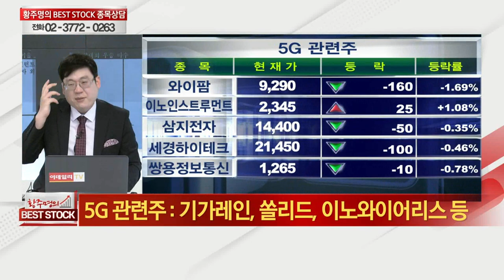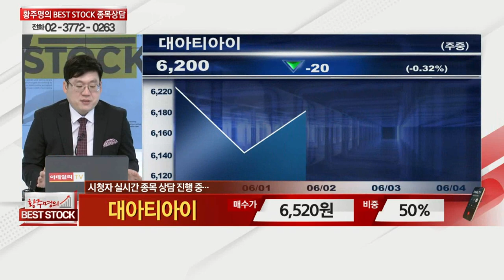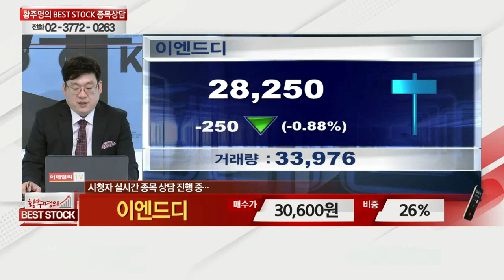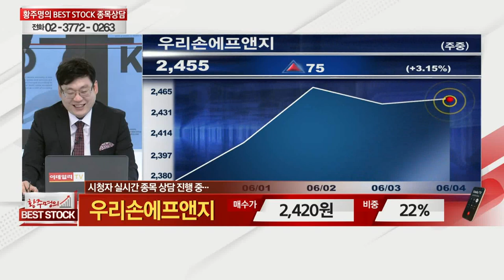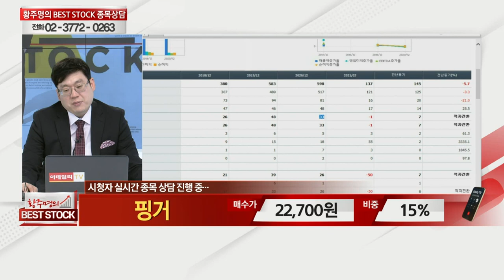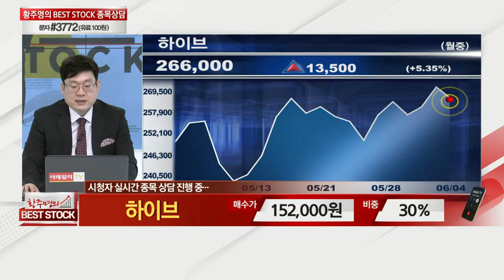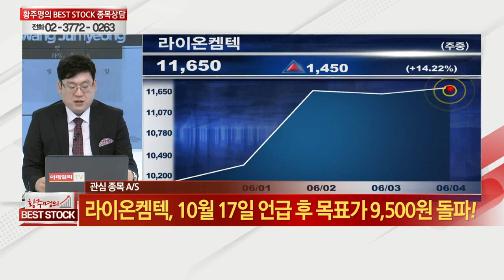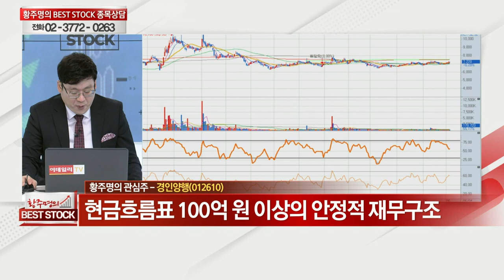롯데쇼핑, 인터파크, 대아티아이, 한국화장품, 이엔드디, 두산중공업, 우리손에프앤지,핑거,하이브,상아프론테크,경인양행,카카오게임즈,라이온켐텍_황주명의 베스트스탁 (20210605)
# 황주명의 관심주 A/S
# 황주명의 관심주: 상아프론테크(089980), 경인양행(012610)